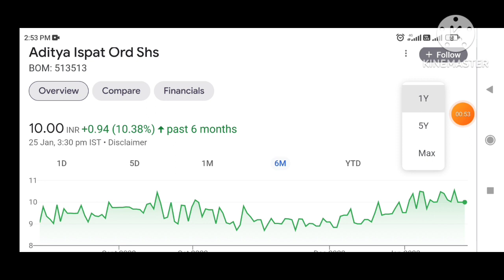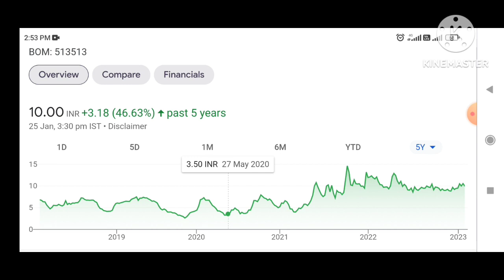Aditya Ispat | बेहतरीन penny Stock | जानिए ख़ास बातें | multibagger | बढ़िया मौका | तेजी आयेगी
Hi

Penny Stocks